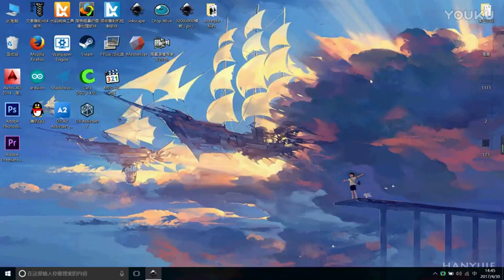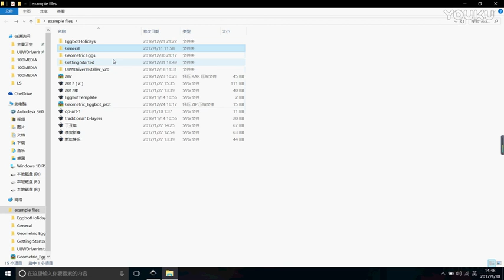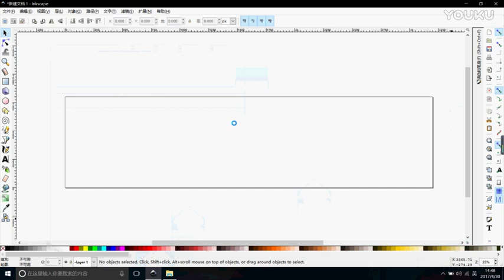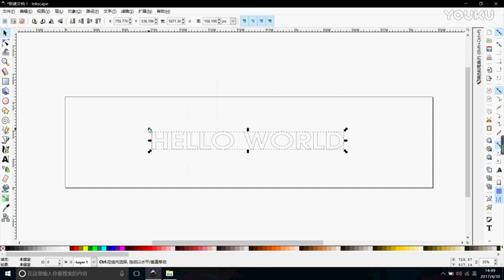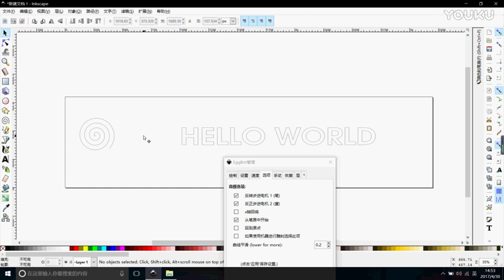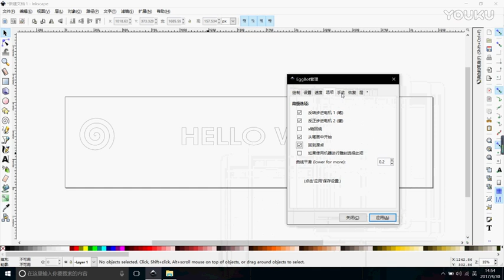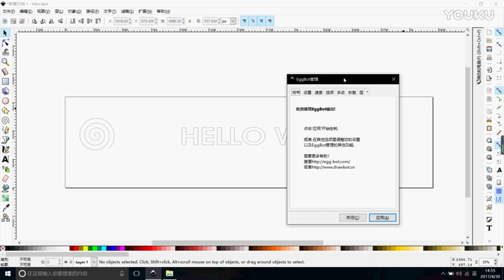LY eggdraw eggbot Egg-drawing robot draw machine Spheres drawing machine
This is simple DIY drawing robot on egg and ball, a set of spare parts and you need to assemble them. Thanks

Parameter description:
Power supply: 110~220V, DC12V, 2A
USB connect with computer
Operation system: Win XP/Win7/Win10
File format: SVG/JPG/BMP/DXF/PNG

Software: Inkscape

Basic Spare Parts:
1, 1*controller
2, 2* stepper motor
3, 1*9g Servo
4, 1*12V adapter
5, 1 set*acrylic parts
6, 1 set*2040 aluminum
7, 1 set screw and nut
8, 1 set bearing
9, printed parts
10, other parts